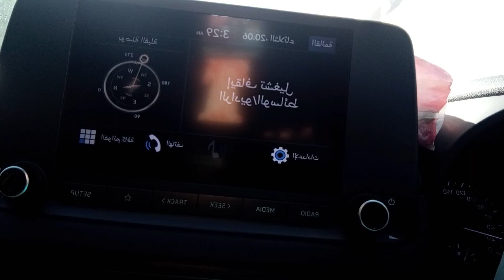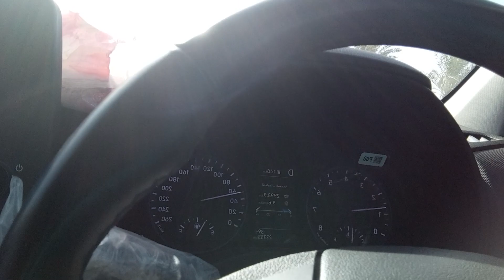qateef tarut road ka manzar